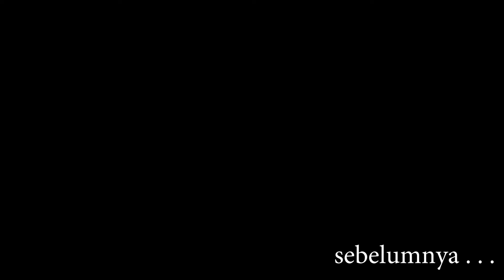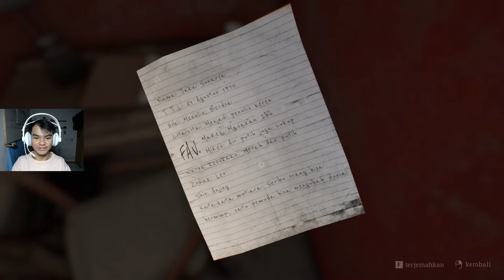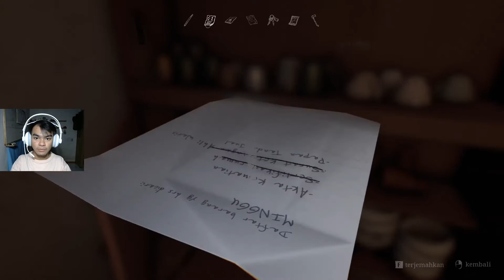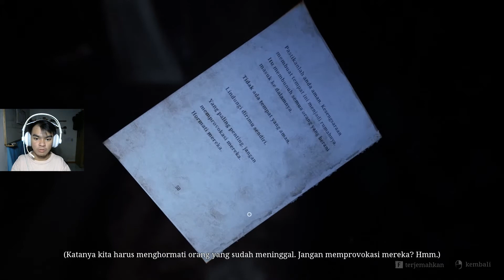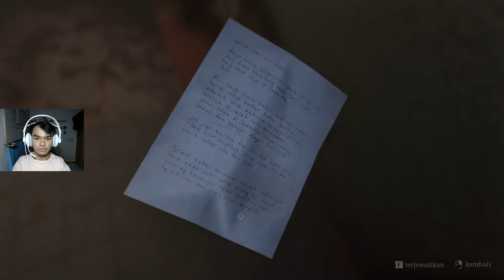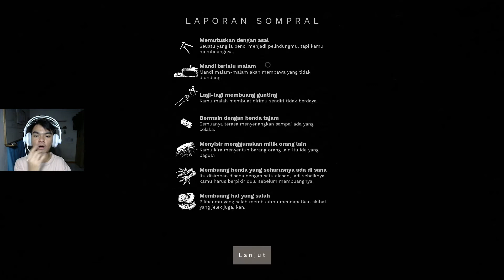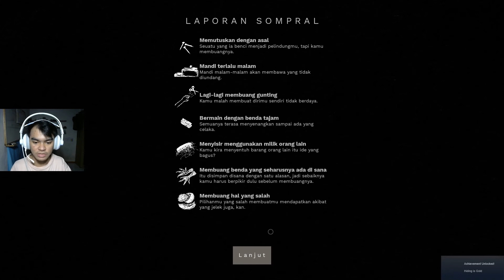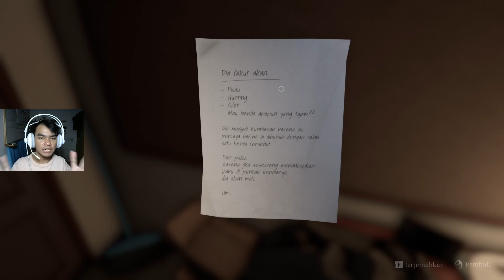NINA BOBO yekaannnnn!!! - Pamali Indonesian Folklore Horror #2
Heyyooo Buddy! I'm RyuuLan for Gaming

"KITA LANJUTKAN DARI PART SEBELUMNYA"

Pamali merupakan game buatan dari Storytale Studios, yang merupakan para Game Developer dari Indonesia.

Di part kali ini, kita menjadi Jaka. Tugas Jaka adalah membersihkan rumah yang akan ia jual. Selama membersihkan rumah, banyak hal-hal mistis di rumahnya, mulai dari lampu yang menyala sendiri, api yang tiba-tiba mati, ada suara orang menyanyi, lukisan miring sendiri dan masih banyak hal-hal aneh dan menyeramkan lainnya.

Lengkapnya, mari kite tonton aje yee bareng-bareng :D

Be Better and Be Friends
See U and Nicely :)